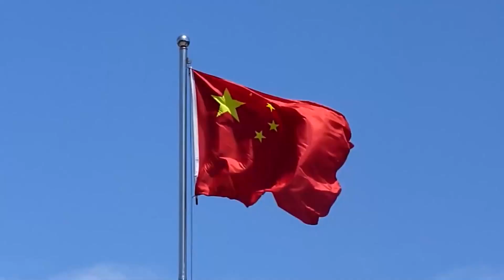美國的打壓沒完沒了，中國還要撐多久？【一號哨所】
美國對華打壓還要持續多久？美國給出答案。兩方面因素決定，美國阻擋不了中國崛起，但還是會阻擋
美國的打壓沒完沒了，中國還要撐多久？